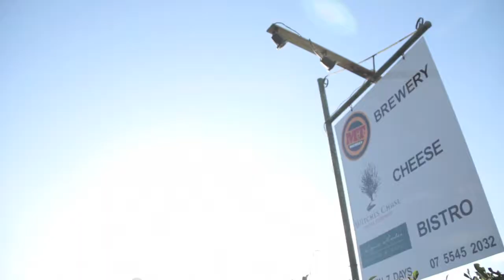Australia 101: Mount Tamborine- Tamborine Mountain Distillery & Witches Chase Cheese Company